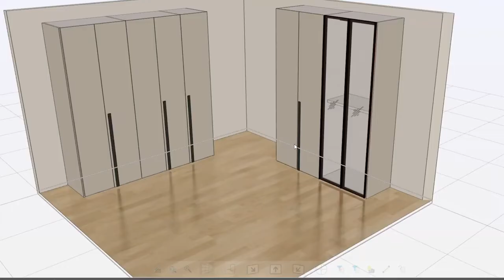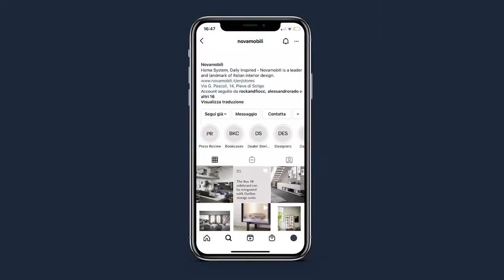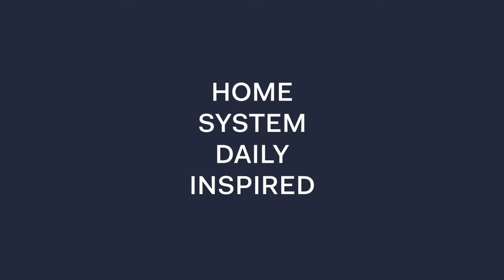Atelier de fabrication Novamobili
Notre partenaire la maison Novamobili vous proposes des solutions d'ameublement designs et durables.
Découvrez leur philosophie axées autour de la modularité, et de l'innovation.